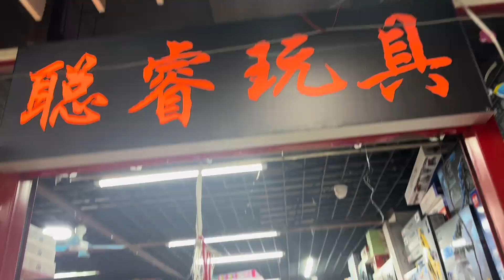抽奖竟然抽到了黒蜂无人机，还有心奇爆龙战车超能镰刀龙